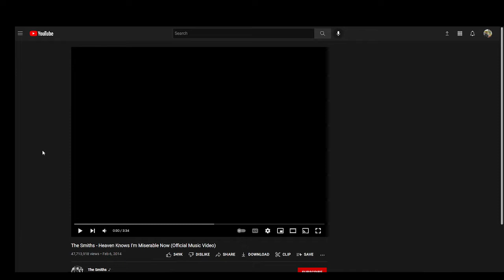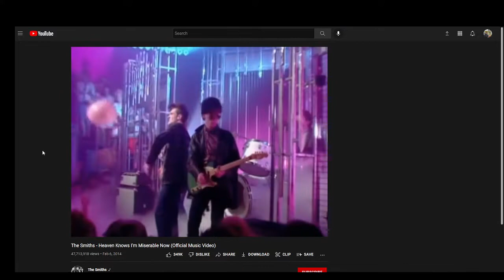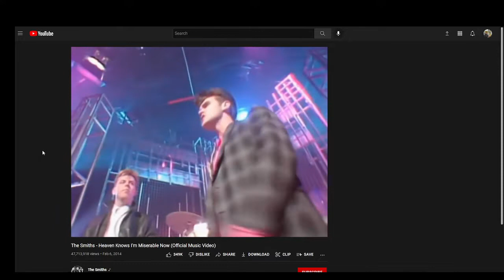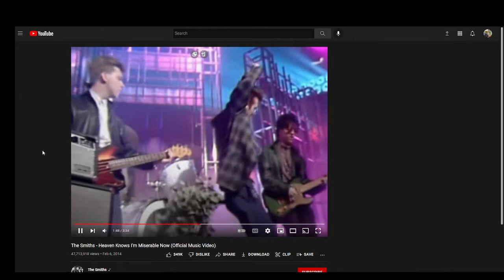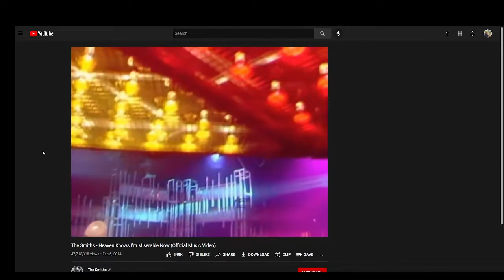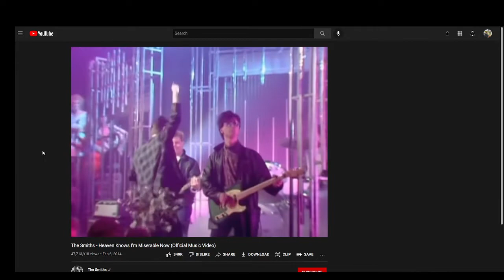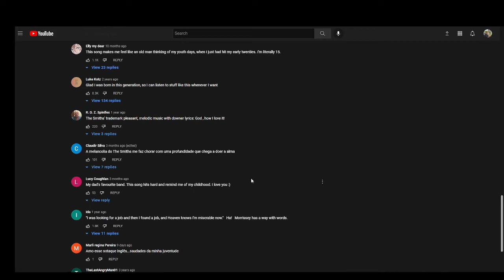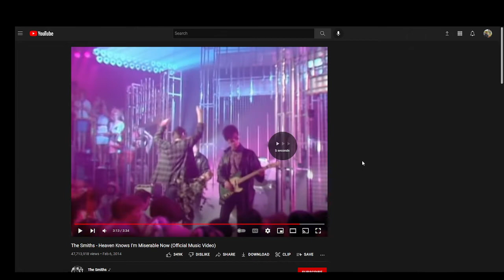Heaven Knows I'm Miserable Reaction Video